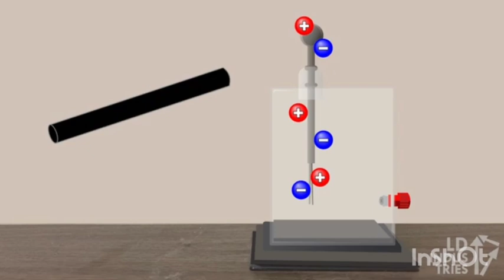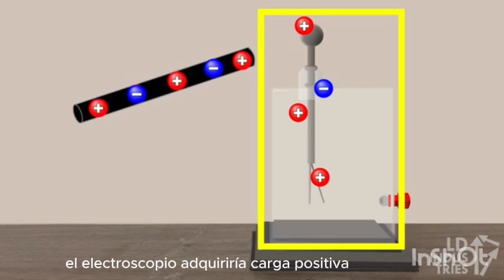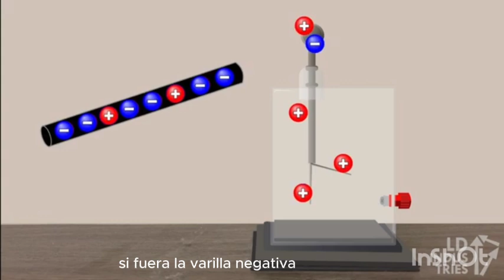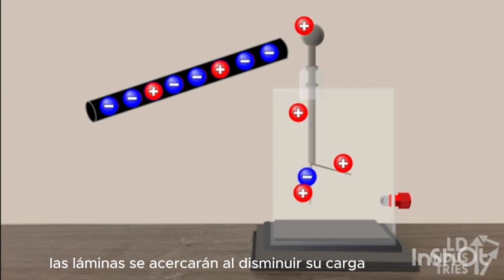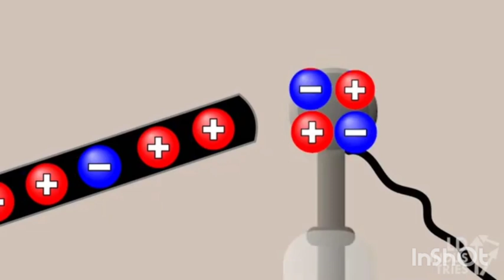Conducción inducción e inducción con conexión a tierra en un electroscopio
Vídeo basado en el original de Brand Langale, LD Industries Physics 30, traducido al español. En él se muestra lo que le ocurre a las cargas dentro de un electroscopio cuando este se pone en contacto o se le acerca una varilla cargada, positiva o negativamente, y cuando se carga por inducción con conexión a tierra.
Autora: Ana Dapena Mora

Referencias:
Brad Langdale (LD Industries Physics 30)
Audio traducido al español por Ana Dapena Mora